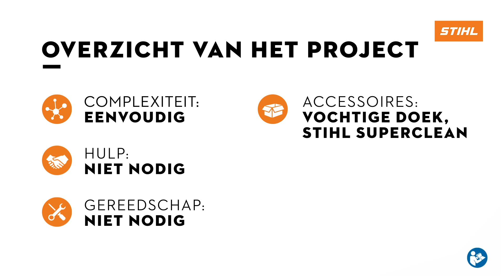Reinigen - STIHL RG-KM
De STIHL RG-KM is een onkruidknipper voor effectieve en slingerarme verwijdering van onkruid en gras op verschillende ondergronden, zoals grind, asfalt of verharde oppervlakken.

De STIHL RG-KM is compatibel met KM 91 R, KM 94 R, KM 111 R, KM 131 R en KMA 130 R. Meer informatie kan je terugvinden op

In deze video tonen we je stap voor stap hoe je de STIHL RG-KM reinigt na gebruik. Gebruik voor een goed resultaat steeds STIHL Superclean.

Sinds het allereerste begin past STIHL revolutionaire technieken en vernieuwende ideeën toe. Al meer dan 90 jaar staat STIHL synoniem voor spitstechnologie. Vandaag is het merk dankzij zijn kwaliteit en dienstverlening in de hele wereld bekend.

voor Nederland of volg STIHL Benelux op Instagram op